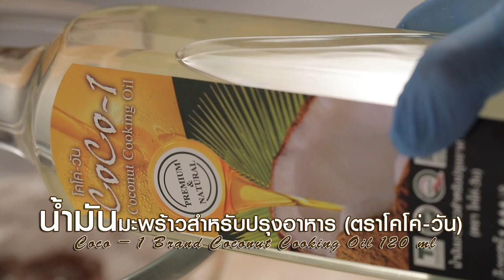เค้กกล้วยหอม เพื่อสุขภาพที่ดี จากน้ำมันมะพร้าวสำหรับปรุงอาหาร (ตราโคโค่-วัน)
วันนี้อาจารย์มีเมนู เค้กกล้วยหอม พื่อสุขภาพที่ดี จากน้ำมันมะพร้าวสำหรับปรุงอาหาร (ตราโคโค่-วัน) มาฝากคร่ะ

ผลิตภัณฑ์ : น้ำมันมะพร้าวสำหรับปรุงอาหาร (ตราโคโค่-วัน)  :  CoCo - 1 Brand Coconut Cooking Oil Coco-1 Coconut oil

สิ่งที่ต้องเตรียมสำหรับ (เค้กกล้วยหอม)

น้ำมันมะพร้าวสำหรับปรุงอาหาร (ตราโคโค่-วัน)  120 มิลลิลิตร
กล้วยหอมสุกบดละเอียด   200 กรัม
ช็อกโกแลตชิพส์ สำหรับตกแต่ง

วิธีทำ (เค้กกล้วยหอม)

1. ผสมแป้งสาลีทำเค้ก ผงฟู เบกกิงโซดา เกลือป่นเสริมไอโอดีนคนให้เข้ากัน เติมน้ำตาลทราย และน้ำตาลทรายแดง คนให้เข้ากันอีกครั้ง
2. เติมน้ำมันมะพร้าวสำหรับปรุงอาหาร (ตราโคโค่-วัน) ไข่ไก่ นมข้นจืด และกล้วยหอมสุกบดละเอียด คนผสม
จนเป็นเนื้อเดียวกัน
3. ตักส่วนผสมลงในพิมพ์ที่เตรียมไว้ประมาณ 3/4 ของพิมพ์ แต่งหน้าด้วยช็อกโกแลตชิพส์ นำเข้าอบที่อุณหภูมิ 400 องศาฟาเรนไฮต์ หรือ 200 องศาเซลเซียส ประมาณ 15 นาที หรือจนกระทั่งเค้กสุก
4. จัดเค้กกล้วยหอมใส่ภาชนะ พร้อมเสิร์ฟ

▲Line @yingsakfood